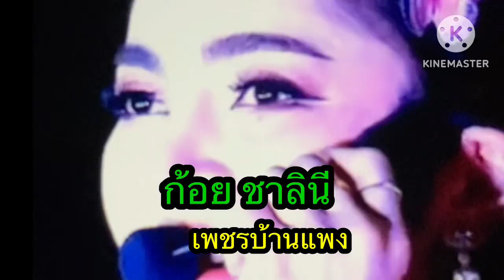อุ๋งอิ๋ง กินเค้กน่ารักมาก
ดูหน้าคนข้างๆว่าเป็นห่วง อย่ากินหลายเดอลูก ดูแล้วน่ารักมาก